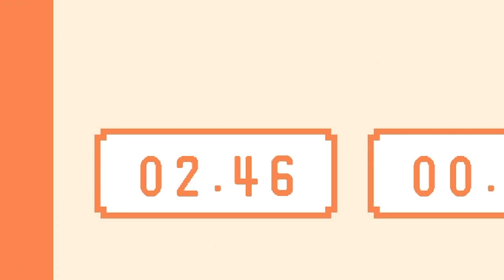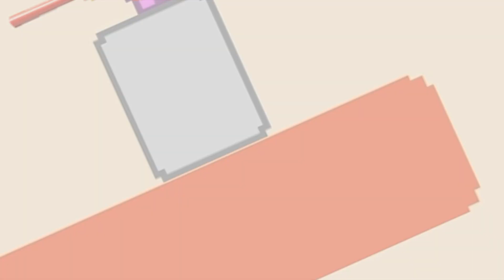a true test of patience (PICO PARK)